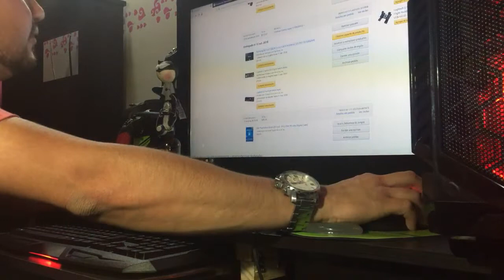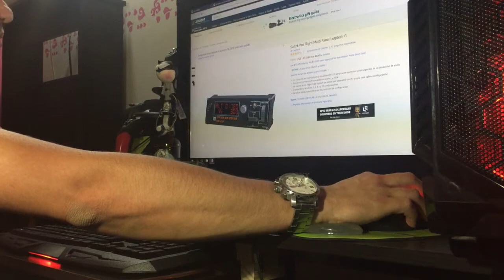Unboxing Flight Switch Panel Logitech Saitek en español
Video del unboxing al Flight Switch Panel Logitech Saitek para el simulador de vuelo

Link Amazon para comprar: